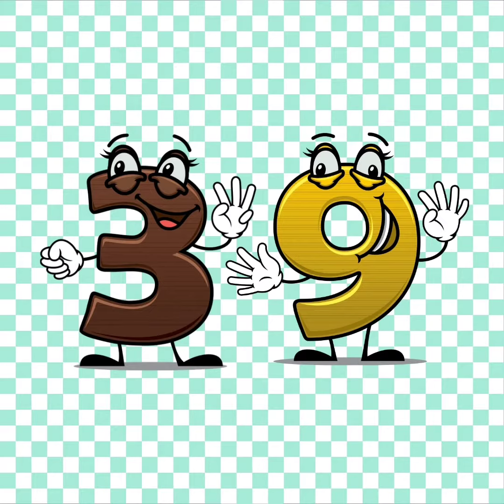Countdown timer 2024 year - 1 minutes